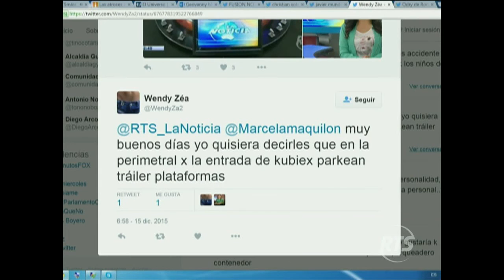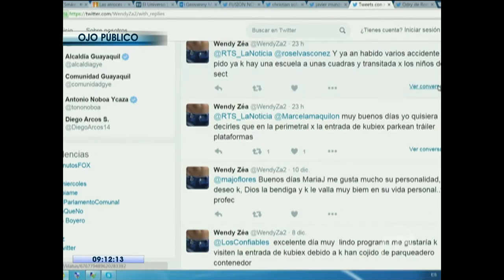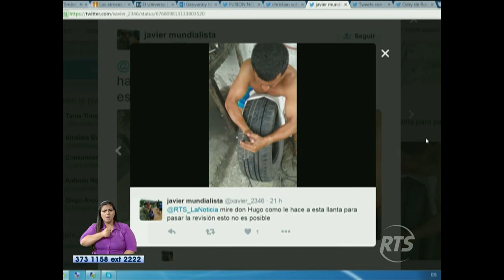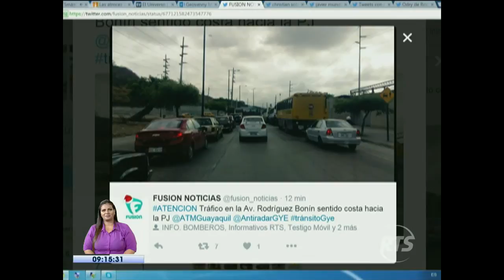La Noticia en la Comunidad Guayaquil: Programa del 16 de diciembre de 2015